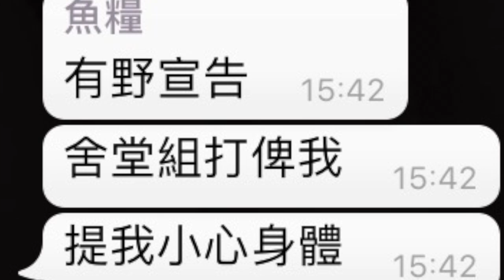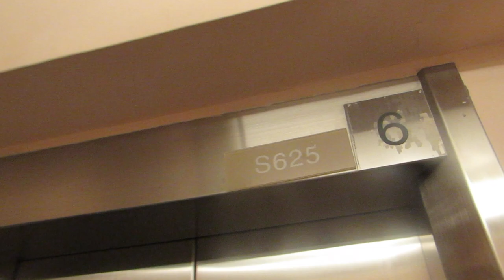Y.P. Cai Hall 2016-2017 蔡堂點滴 第三期 Caian 有話兒